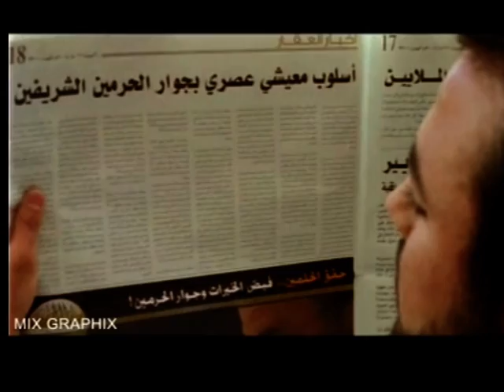رياض كرم في اعلان منازل الحرمين السعودية